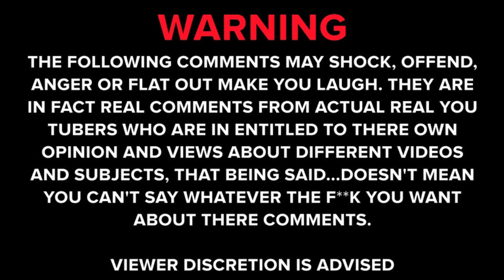YouTube Comment Commentary - Episode 17 ft. Angry Street